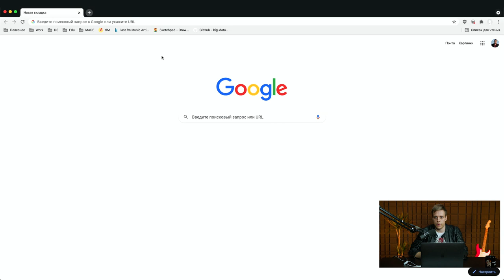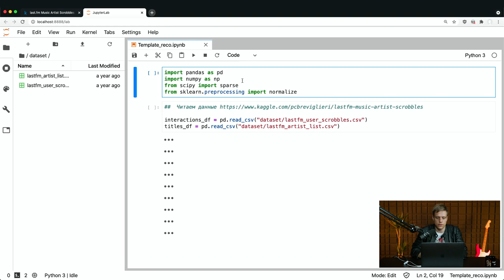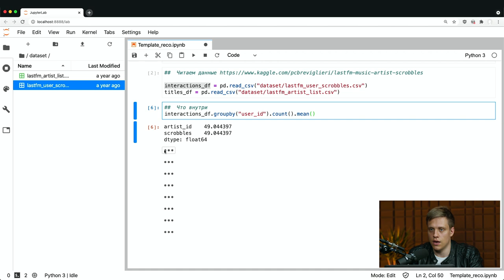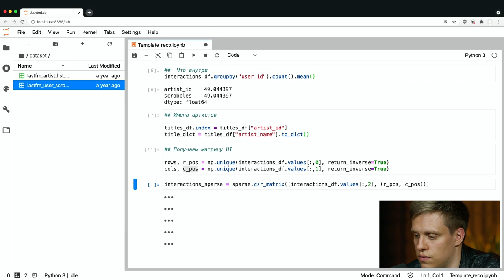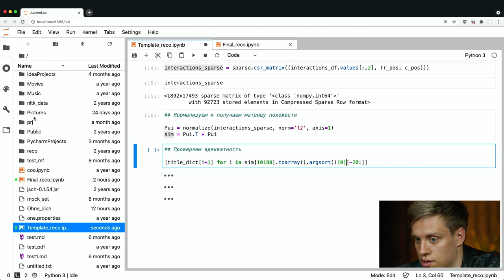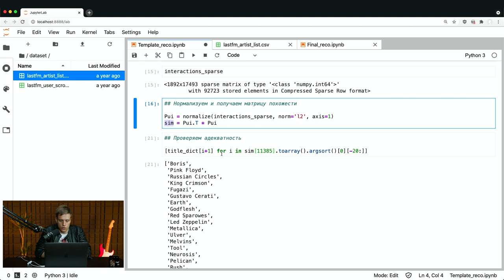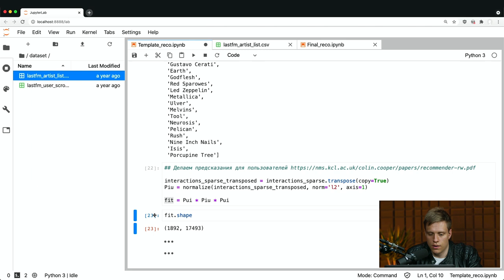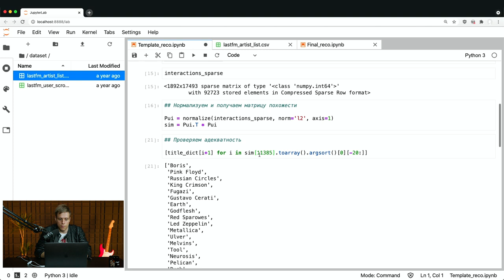Пишем графовую рекомендательную систему для музыки | ОК #2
Андрей Кузнецов. инженер по машинному обучению в Одноклассниках, покажет, как написать на Python простую рекомендательную систему для музыки, имея в распоряжении небольшой публичный датасет прослушиваний с kaggle.